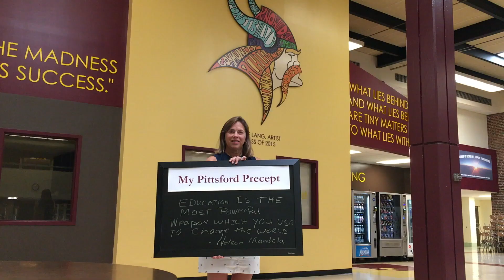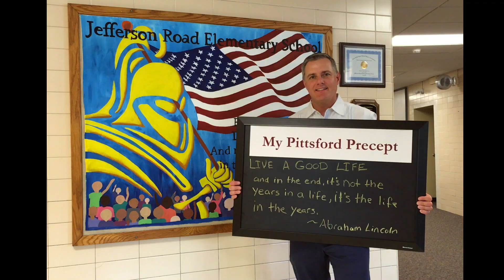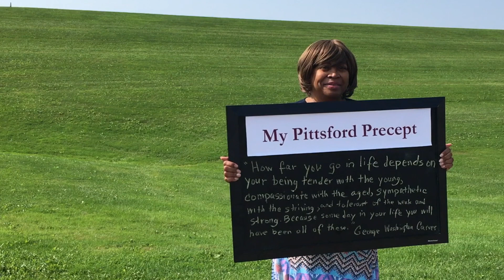What's Your Pittsford Precept? - August 2018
As we head back to school, we wanted to share with families and staff some precepts we collected from our community members. Inspired by the book Wonder, this video was shown at the All Staff Orientation on August 30.